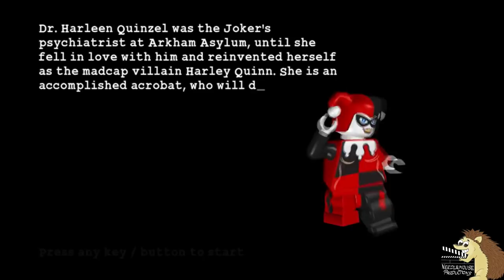Evolution Of Harley Quinn In Lego Video Games 1080p 60fps